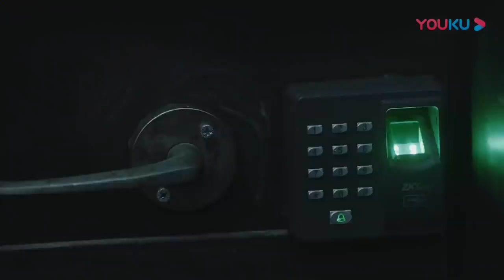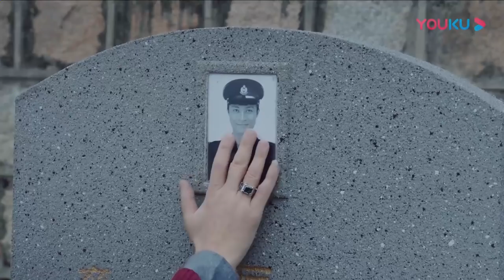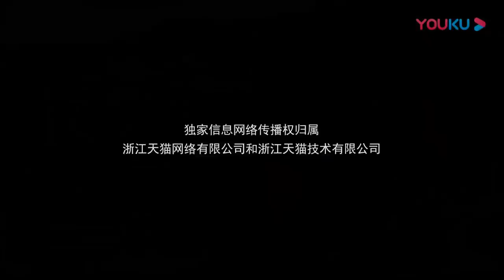[S.C.I. Mystery] EP5 | Suspense Crime Drama | Gao Hanyu/Ji Xiaobing/Fan Wei/Zhang Fan | YOUKU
[S.C.I. Mystery S.C.I.谜案集] The story of a life and death contest between justice and evil.  Some people try their best to resist the darkness; while others openly embrace it. Are the shadows and temptations in your life an illusion? Reality? Or is it the murderous whisper of a man who seems to control individuals with an invisible spell? Bai Yutong and Zhan Yao lead SCI to unravel the mystery of a psychopathic killer who always seems not one, but several steps ahead.
★Starring: Gao Hanyu/Ji Xiaobing/Fan Wei/Zhang Fan/Meng Asai/Ma Xiaojun/Jiang Long/Wang Meiren/Luo Yukun /Wang Ruoxuan/Hu Xiaoling/Qu Haoming/Yuan Ziqiao/Gu Minghua/Huang Zhanshen/Ning Xiaohua
★24 Episodes